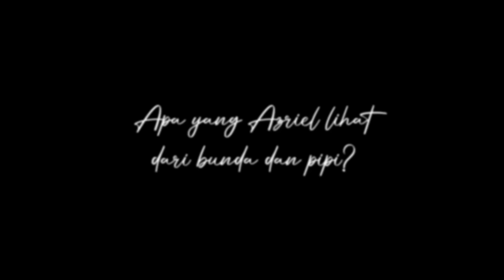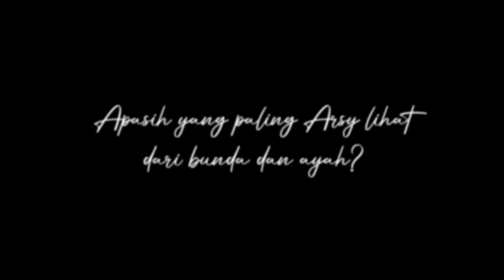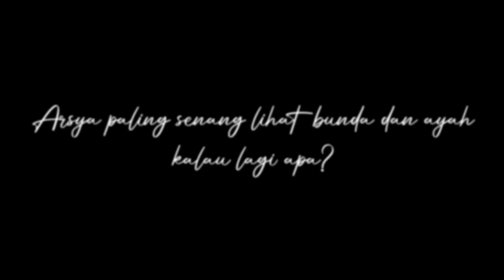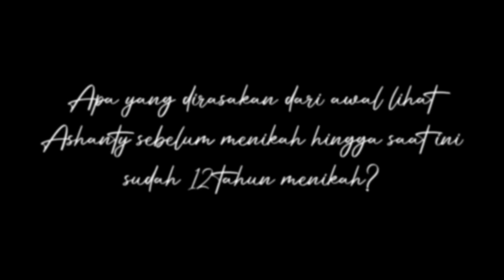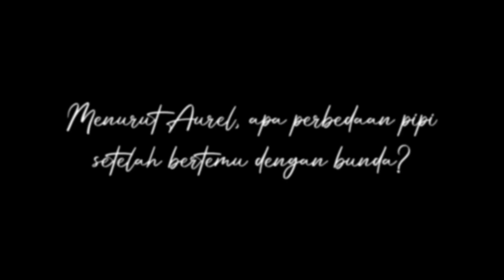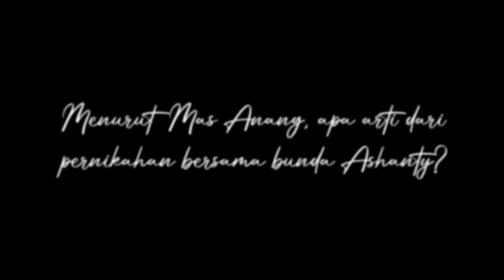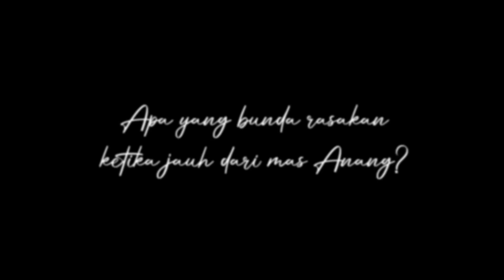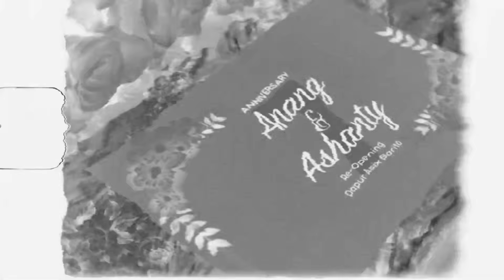SELAMAT ULANG TAHUN PERNIKAHAN AYAH BUNDA...